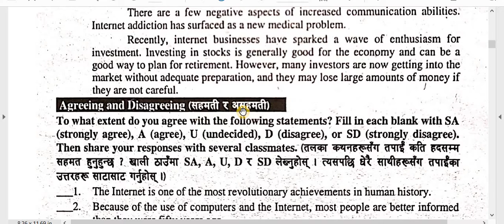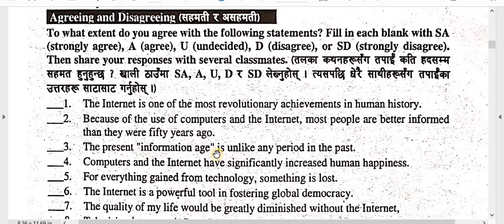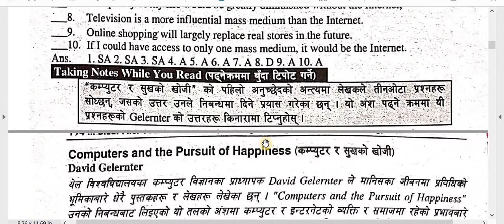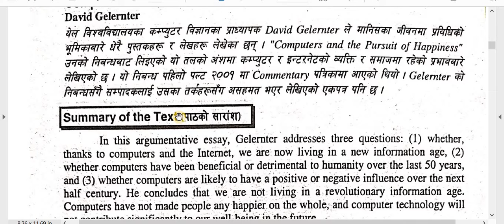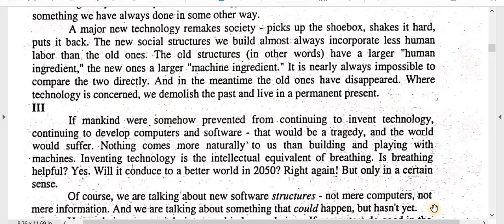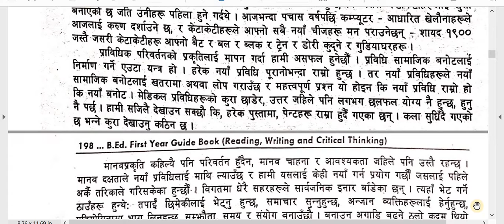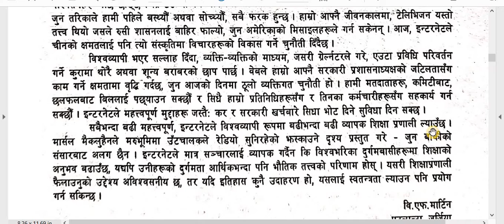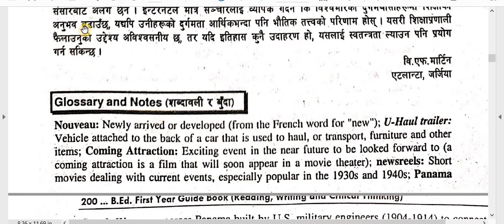3. Mass Media and Technology /New Direction /B.Ed. 1st Year Note - 32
Subject : Major English- New Direction Reading, Writing and Critical Thinking
Chapter: 3. Mass Media and Technology
Lesson:
Video:  Note Part -32

Here is Note of Major English –New Direction Reading, Writing and Critical Thinking, for practice of  B.Ed. 1st  Year.  This is also helpful for board exam practice. You have to keep practice until you feel easy every topic. Self study is very important in student life. You can study smart and fast. These types of study method help in future study also. These all notes are very important so try to remember and keep study.